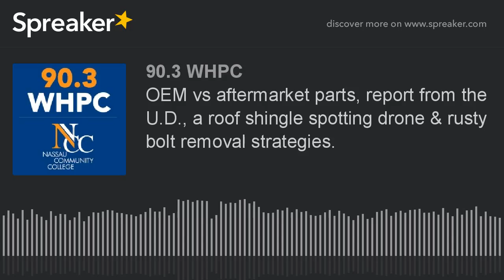OEM vs aftermarket parts, report from the U.D., a roof shingle spotting drone & rusty bolt removal s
Ray rants about the downfall of using aftermarket parts over OEM components, a surprise call-in from the boys at the U.D. comes in, Paul talks about his new roof shingle spotting tool & rusty bolt removal techniques are discussed on this week's show.